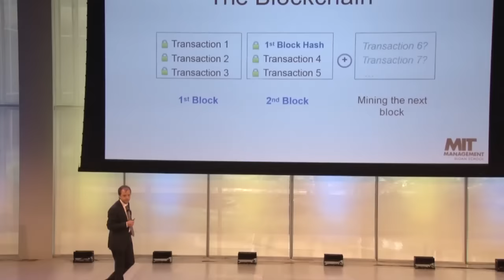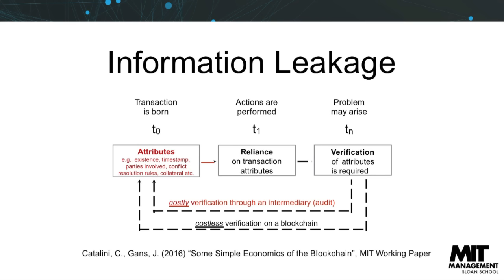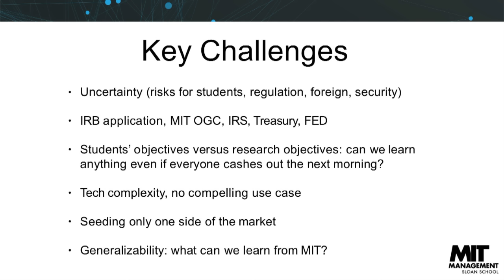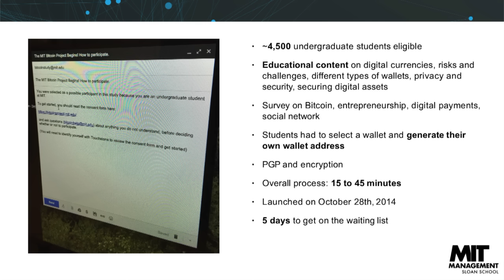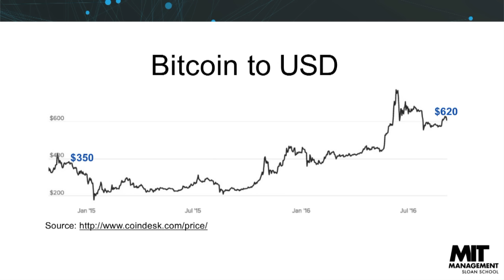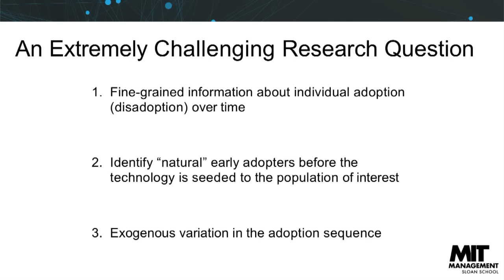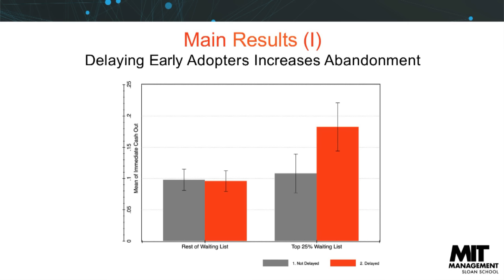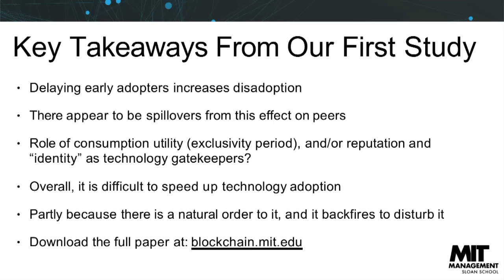The MIT Digital Currency Experiment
New York Fintech Conference – Friday, September 16, 2016
Christian Catalini